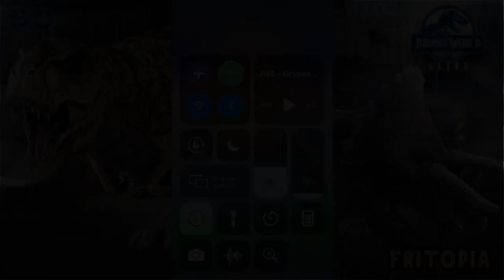¡ASALTO DE GRYPOSUCHUS! Epic Strike LVL30 & Torneo Jurassic World Alive [Fritopia Go]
Hola fritonian@s!
Os traigo el portal máster AsaltoDeGryposuchus de JurassicWorldAlive con un Carnotarkus pletórico!